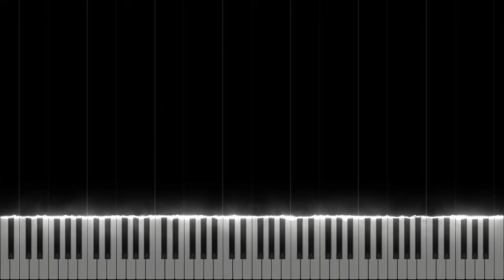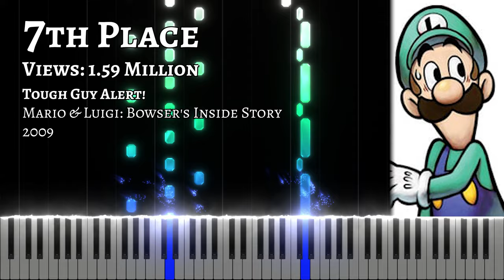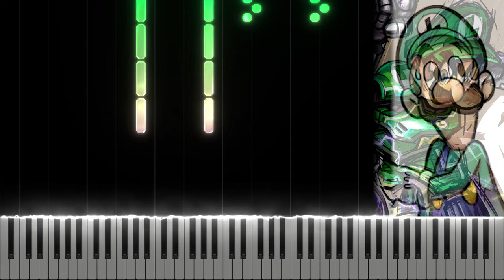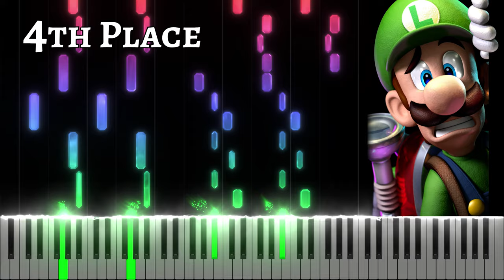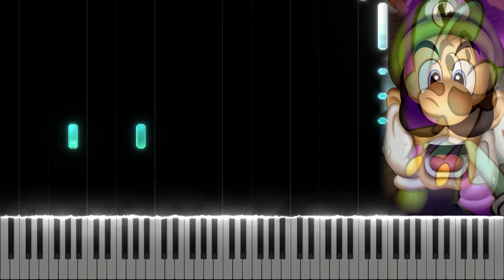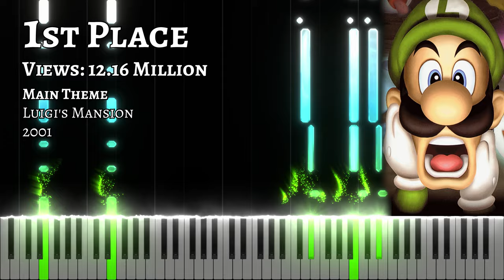Top 10 Most Famous Luigi Music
0:00 10th Place: Adventure's End - Mario & Luigi: Dream Team, 2013
0:26 9th Place: Main Theme - Luigi's Mansion 3, 2019
0:53 8th Place: The Final Battle - Mario & Luigi: Partners in Time, 2005
1:32 7th Place: Tough Guy Alert! - Mario & Luigi: Bowser's Inside Story, 2009
2:06 6th Place: Luigi's Theme - Mario Strikers Charged, 2007
2:37 5th Place: Never Let Up! - Mario & Luigi: Dream Team, 2013
3:04 4th Place: Library Piano - Luigi's Mansion: Dark Moon, 2013
3:36 3rd Place: Gloomy Manor - Luigi's Mansion: Dark Moon, 2013
4:17 2nd Place: In the Final - Mario & Luigi: Bowser's Inside Story, 2009
4:50 1st Place: Main Theme - Luigi's Mansion, 2001

Composer(s): Various